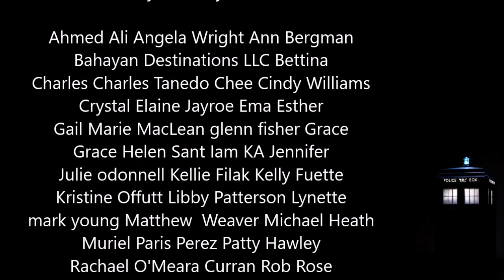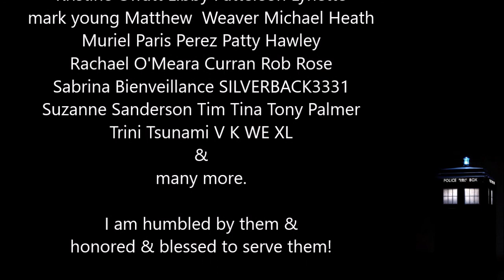Practical Magic - Conscious Manifestation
💠Welcome to Jabbing with Mimi. Learn how to use your power, your magic, in a practical way.  Laws of Mind are Principle. Work with them and they work with you!
Hope this helps in some way and blessings to you!!
Questions, comments, suggestions?  Love to hear what you think.
Leave it  below!!